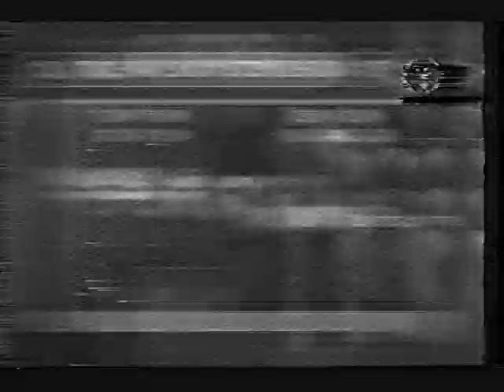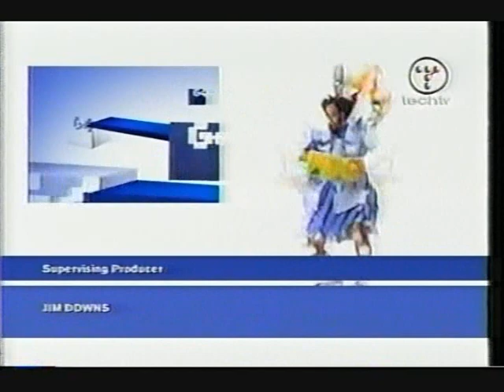G4's Arena - Vulgar vs. DCSN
"WHERE'S THE RADIO?!?!?!?!"